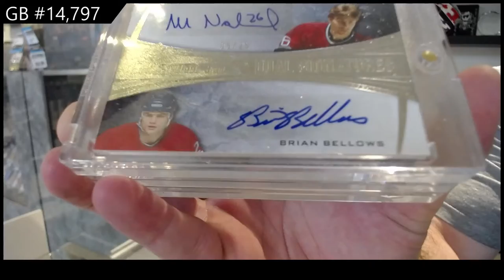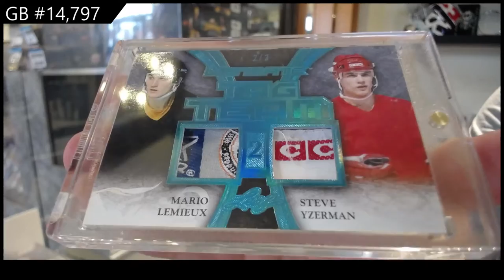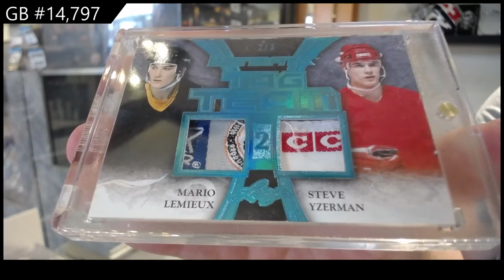15-16 Leaf Ultimate Hockey Box Break - C&C GB #14,797